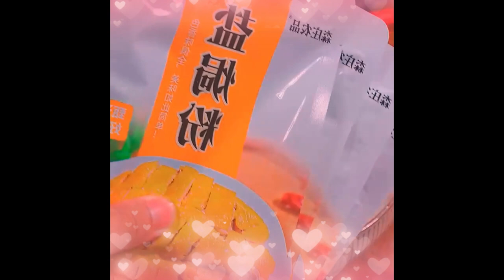The meat is tender and has few thorns This is a nutritious and delicious steamed fish recipe